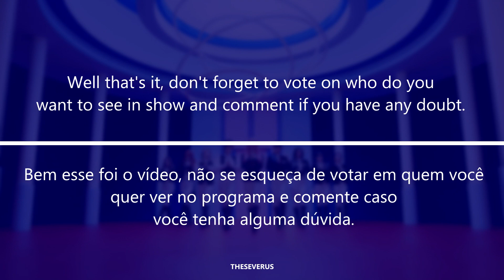ALL ABOUT THE CROWN JEWELS | TheSeverus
Last.fm: theseverus